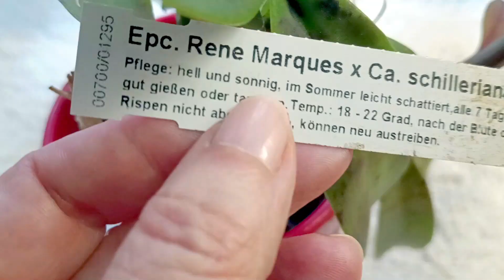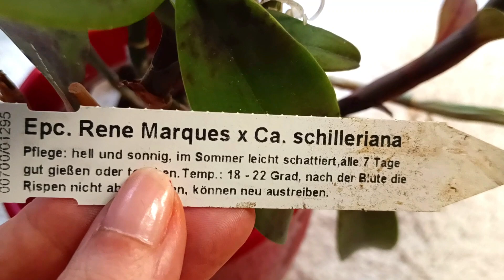Za kraj godine jedna posebna orhideja !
Dobrodošli još jednom na moj kanal, i evo za kraj ove 2022 godine i zadnji video o jednoj posebnoj orhideji.

Posebna orhideja zove se Epic Rene Marques, kupljena prije dvije godine...da toliko sam čekala da procvijeta.
Doista posebna i jedinstvena orhideja sa svojim oblikom i bojama. Još jednom Sretna Vam Nova 2023 godina !!!
LINK ZA KUPNJU PRIHRANE ORCHID FOCUS GROW
LINK ZA KUPNJU PRIHRANE ORCHID FOCUS BLOOM
🌺 About video: Orhideje sve U12
🌺 About music bacground: You Tube
🌺 About photography :  / Orhideje sve U12
🌺 Pretplatite se na moj kanal : - Nemojte zaboraviti Laikati i podijeliti video !